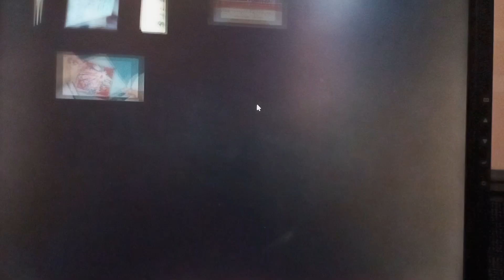Memobir filme da cidade